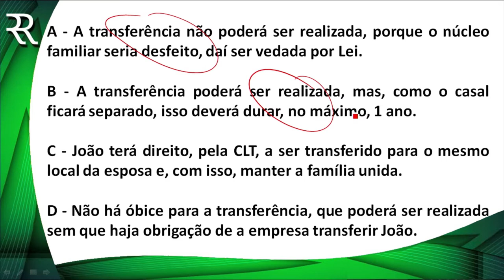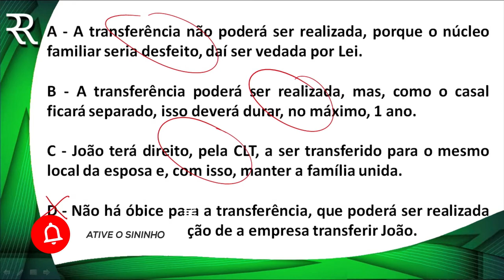QUESTÃO DIREITO DO TRABALHO